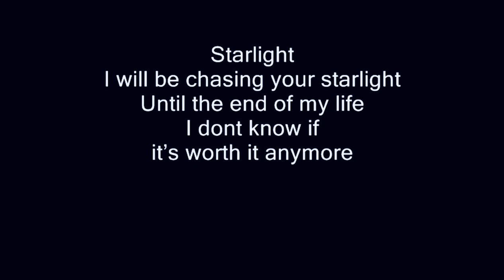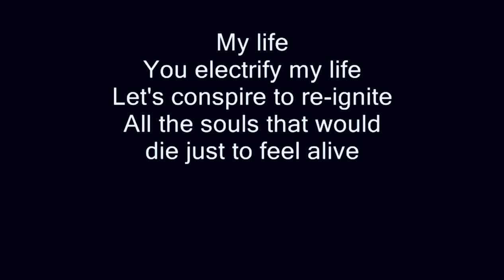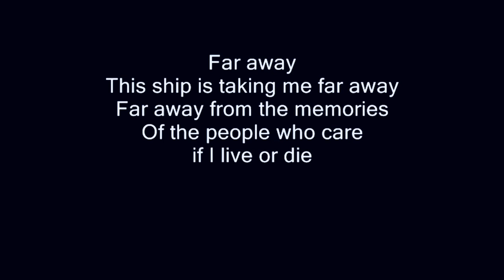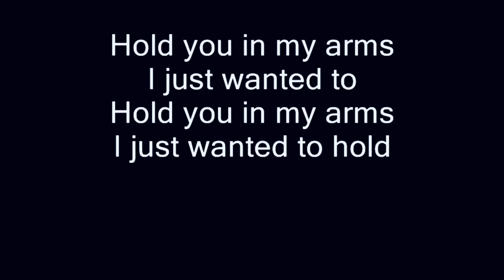Muse - Starlight (Lyrics 2023)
Lyrics : Muse - Starlight

[Verse 1]
Far away
This ship is taking me far away
Far away from the memories
Of the people who care if I live or die

[Verse 2]
Starlight
I will be chasing a starlight
Until the end of my life
I don't know if it's worth it anymore

[Refrain]
Hold you in my arms
I just wanted to hold you in my arms

[Verse 3]
My life
You electrify my life
Let's conspire to ignite
All the souls that would die just to feel alive

[Pre-Chorus]
I'll never let you go
If you promise not to fade away

[Chorus]
And our hopes and expectations
Black holes and revelations

[Verse 1]
Far away
This ship has taken me far away

[Pre-Chorus]
If you promise not to
Fade away

[Chorus]
Black holes and revelations, yeah
Our hopes and expectations

[Refrain]
I just wanted to hold

[ Extra Credit : Starlight is the second track on Black Holes And Revelations. It talks about being away from home and from the people you love. ]

Songwriters: Matthew James Bellamy